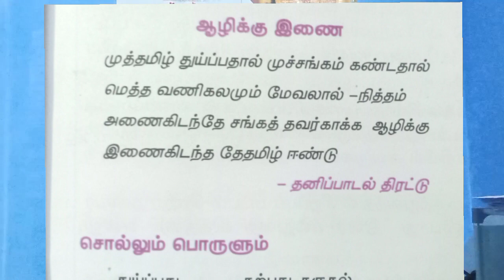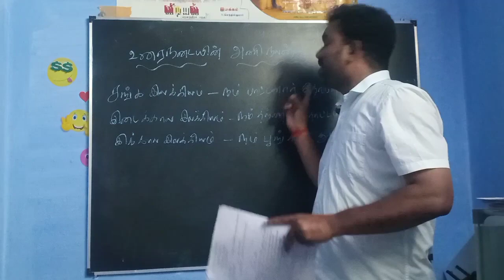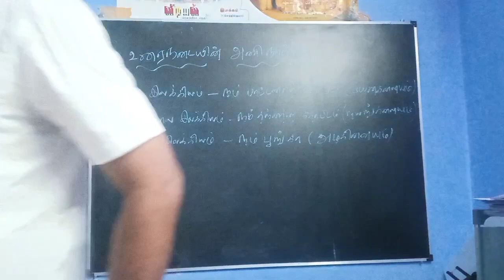TET CLASS ( பத்தாம் வகுப்பு - தமிழ் -இயல் 1 )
இரட்டுற மொழிதல், உரைநடையின் அணிநலன்கள்